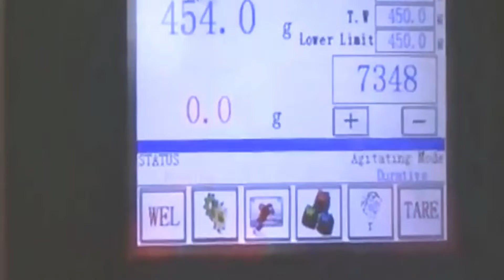powder filling machine automatic bottles jars auger filler equipment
The machine has automatic quantitative filling, automatic correction error, material level control, automatic material clearing, calculation and other functions. With high sensitivity, high precision and high reliability, it can meet the filling requirements of different specifications. The machine is used for quantitative filling of uniform granular and small granular materials.
The machine is a complete, economical solution to your filling production line requirements, measuring and filling powder and granule.
 Machine  Parameters
Model YX-PF02
Container size
φ50-200mm H50-350mm(can be customized)
Filling weight
Max5000(can be customized)
Filling accuracy
≤100g,≤±0.5-1g ,100 – 500g,≤±1%
Filling speed
25-45 bottles/min(depend on the material and weight)
Power supply
Three phase 380V or single phase 220V50-60Hz(can be customized)
Total power
3KW
Total weight
350KG
Dimension
2000*800*1800mm
Automation
The filling machine is powered by a PLC, enabling you to program and store operation instructions. When paired with an automatic feeding device, your automated production efficiency grows even higher! Exquisite Appearance
High-quality stainless-steel construction gives the machine both a streamlined look and exceptional performance, resisting corrosion and serving you for years to come.
Advanced Technology
By utilizing weighing technology and light-controls, the accuracy of this machine is greatly improved when it’s working on big jobs, making it an ideal choice for manufacturers engaged in large-scale production.
After-sales service
production line running for more than 5months in factory:
UK Agent Office
69 Waterloo Road Manchester England M8 8FJ